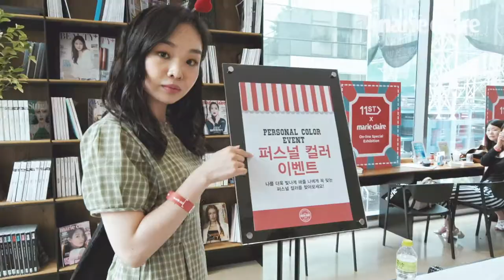스마트 뷰티 어워드 2017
2017 마리끌레르 스마트 뷰티 어워드의 뜨거운 현장